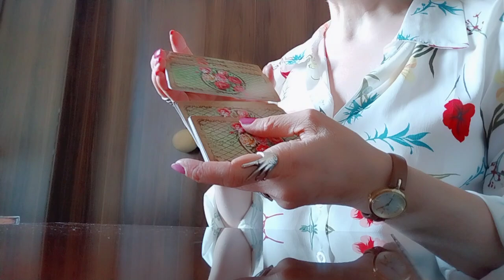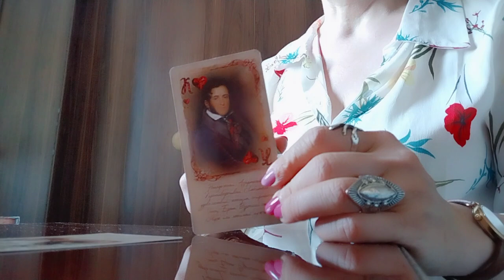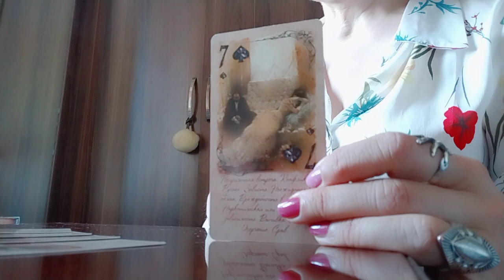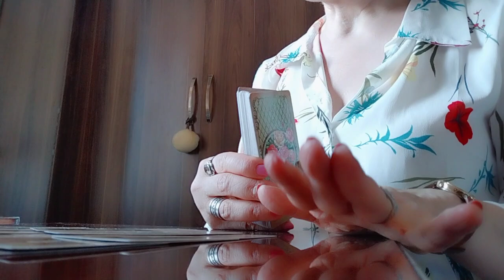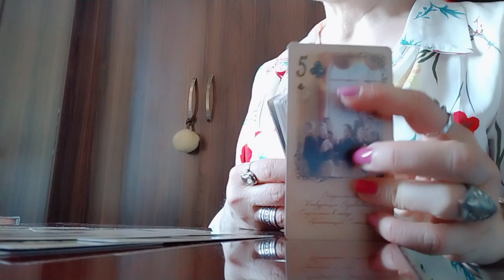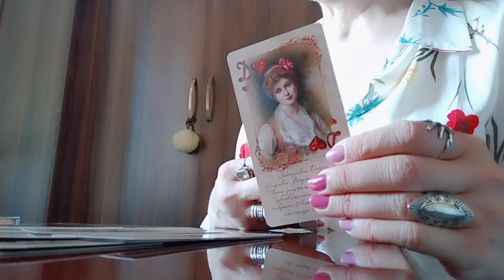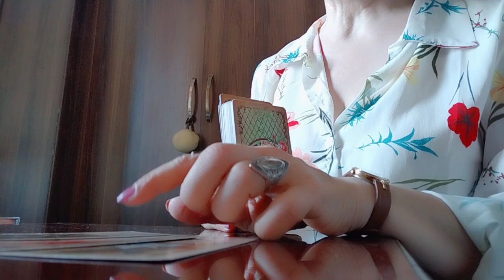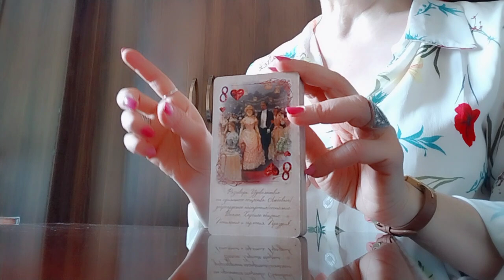ჩაფიქრებული პიროვნების ურთიერთობაში დარჩენა თუ გასვლა/ტაროს პროგნოზი🃏🥰💫💒✨🃏